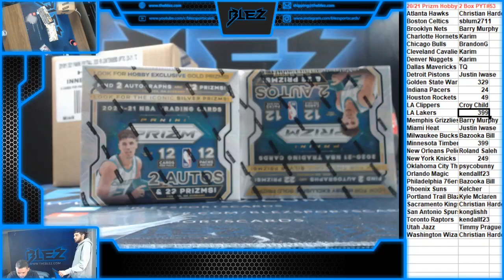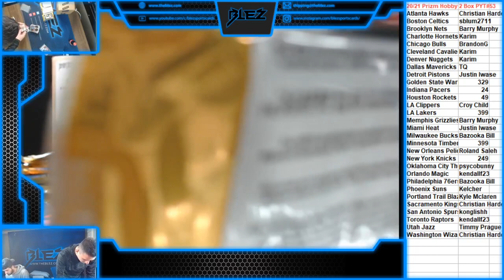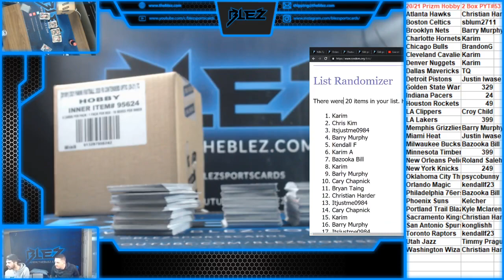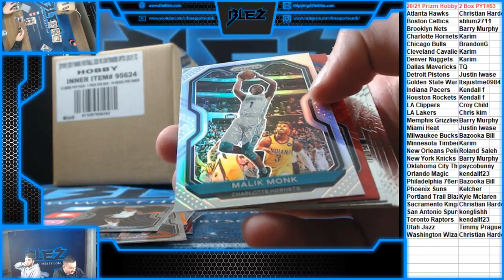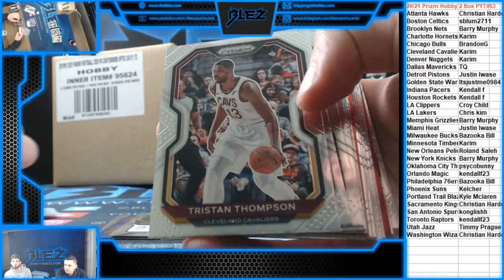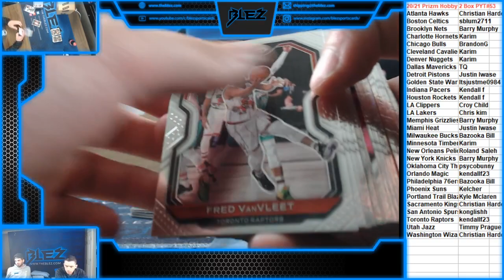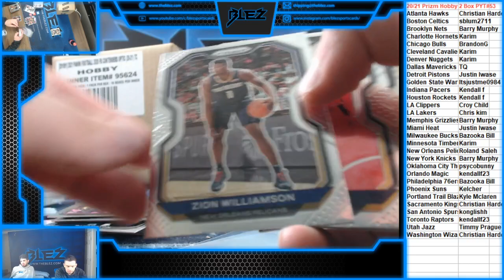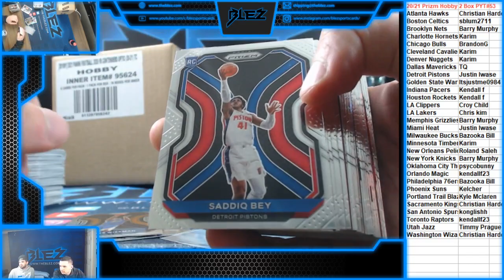2020-21 Prizm BSK Hobby 2 Box PYT #53